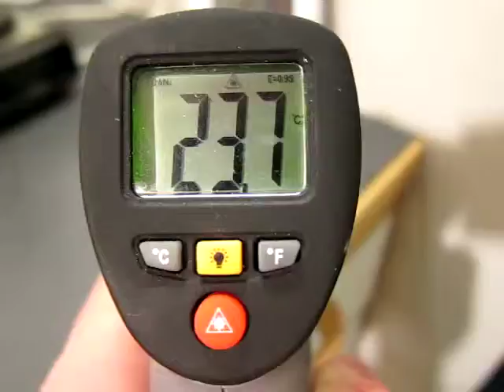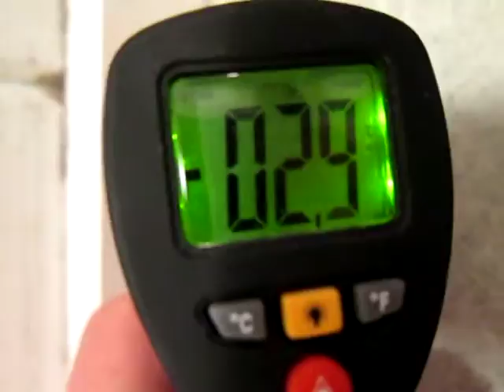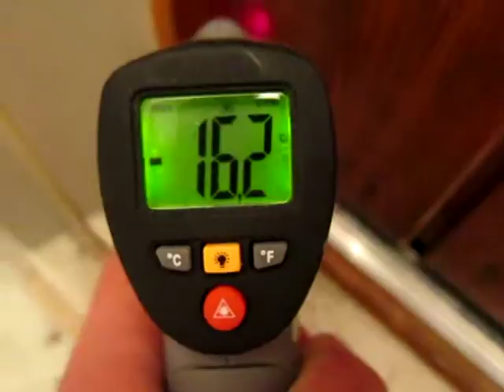Student Apartment Extremely Bad Thermal Insulation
Extremely bad thermal insulation in my previous apartment (Kilonrinne 10, Espoo). During winter cold air leaked in from basically everywhere on the floor. Luckily nowadays live in an actual building rather than in a tent that looks like a building...

HOAS:n laadukkaat lämpöeristykset Kilonrinne 10D:n alakerrassa. Mahtaa olla kivan kalliit lämmityskulut noilla taloilla. Onneksi ei noissa teltoissa enää tarvitse asua.